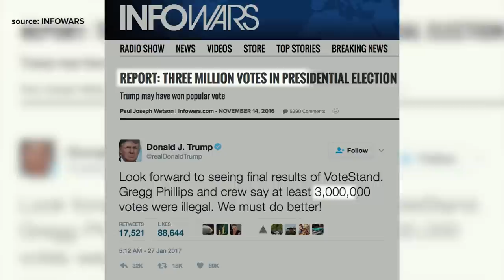Who's Running the White House?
Who is really running the White House? Mic's Gabe Gonzalez explains how Steve Bannon may be the one calling the shots in the nation's highest office.

Writer: Gabe Gonzalez
Director: Sam Kahrar
Editor: Cory Zapatka
Producer: Nathan Cykiert